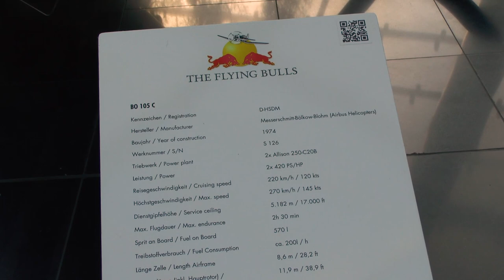Helicopter BO105C | ausgestellt im Hangar 7, Salzburg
Detailaufnahmen des Hubschraubers BO 105C im Hangar 7, Salzburg.

Hersteller: Messerschmitt-Bölkow-Blohm (Airbus Helicopters)
Baujahr: 1974
Registrierung: D-HSDM
Werksnummer: S126
Triebwerke: 2 x Allison 250-C20B
Leistung: 2x 420 PS